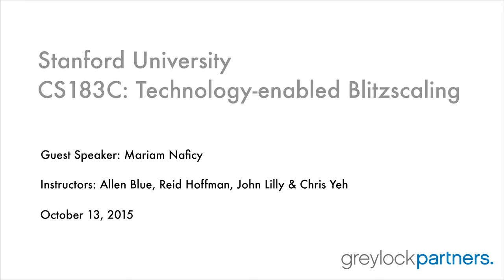Blitzscaling 07: Mariam Naficy on Lessons From The Dot Com Days and Knowing When To Blitzscale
This is session 7 of Technology-enabled Blitzscaling, a Stanford University class taught by Reid Hoffman, John Lilly, Allen Blue, and Chris Yeh. This class features Reid Hoffman interviewing Mariam Naficy, the Founder and CEO of Minted.com, and the Founder and Co-CEO of Eve.com.